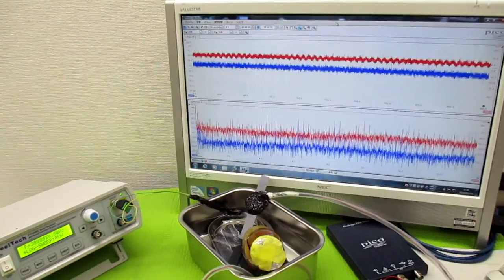オリジナル製品：超音波発振プローブを利用した超音波制御技術 ultrasonic-labo